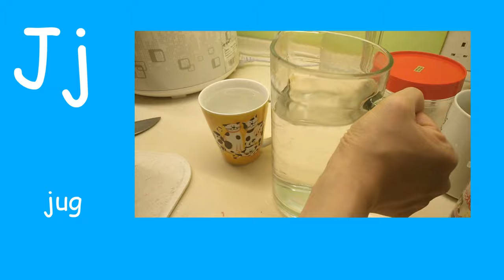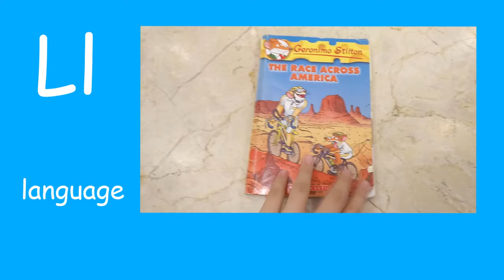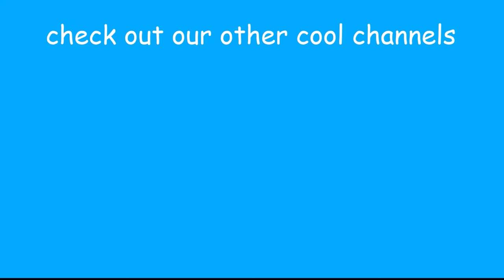ABC Phonics | Animal edition | Learn Alphabets I to R | ABC Song for children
I Island
J jug
K ketchup
L language
M meow
N dragoN
O orange
P parrot
Q quilt
R red